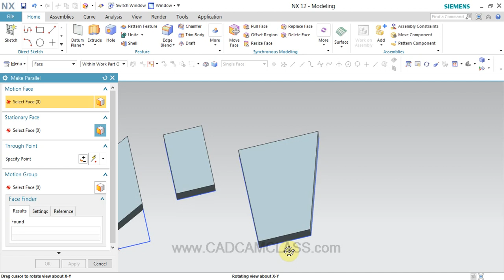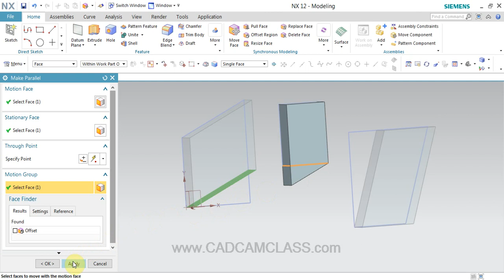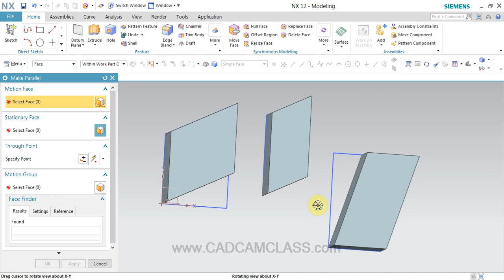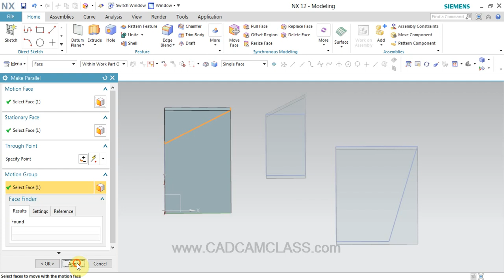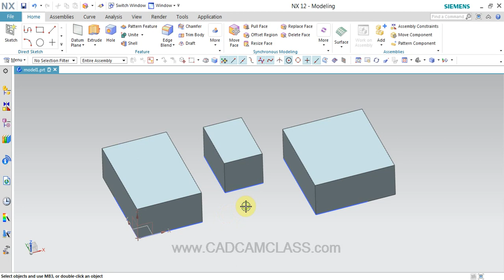NX - MAKE PARALLEL COMMAND IN NX